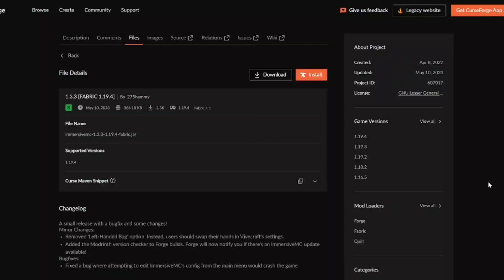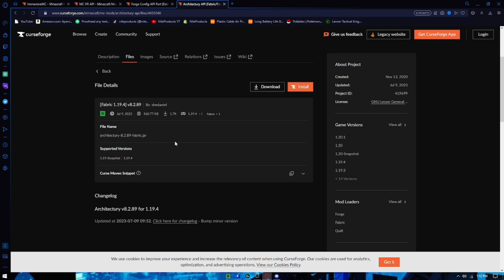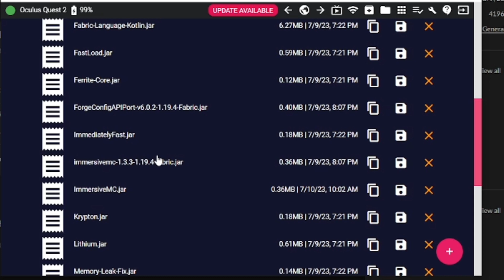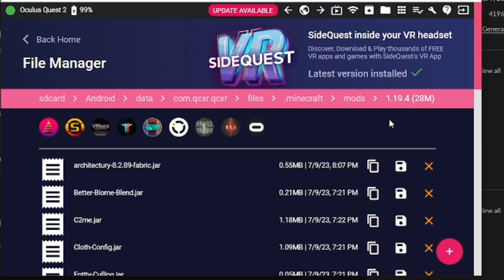How to Install IMMERSIVE MC in QUEST CRAFT